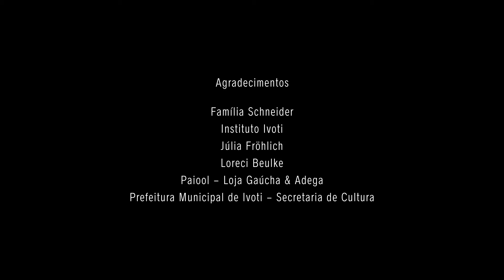DOCUMENTÁRIO - OS PRIMÓRDIOS DO KERB - 3º EPISÓDIO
“Os primórdios do Kerb”, documentário em dez episódios, explica a importância histórica desta festa, para os descendentes de alemães que aportaram no Brasil a partir de 1824, em diversas regiões do Brasil, mas fortemente na região Sul. O Kerb, para eles, era uma forma de celebrar a vida que conquistaram aqui, com muito trabalho e sofrimento. Realidade esta, que as gerações mais novas ainda desconhecem.